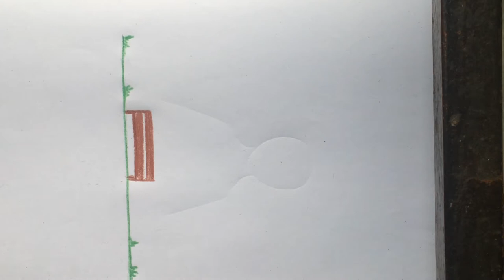Drowing of a bench before the blue hills ( HRF )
This drowning is for entertainment this is a drowning of a bench in a garden before the mountain